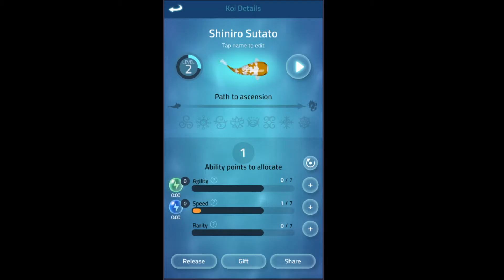Zen Koi - My first few minutes in game